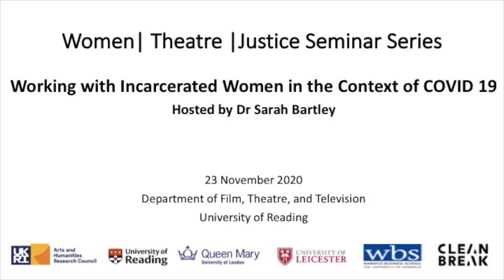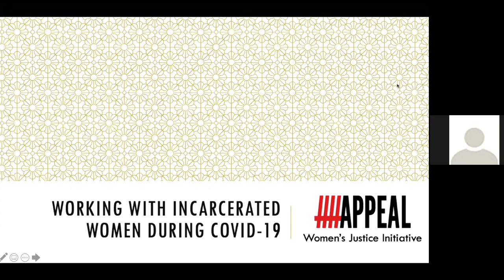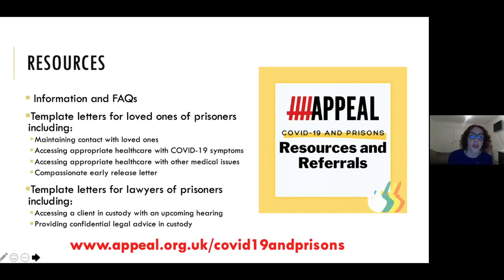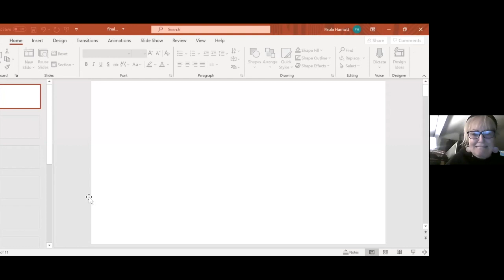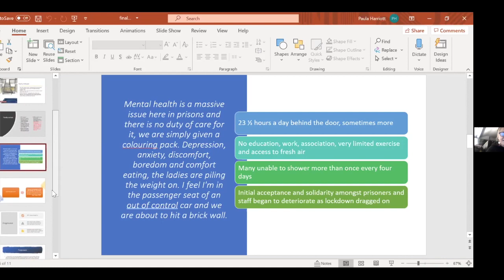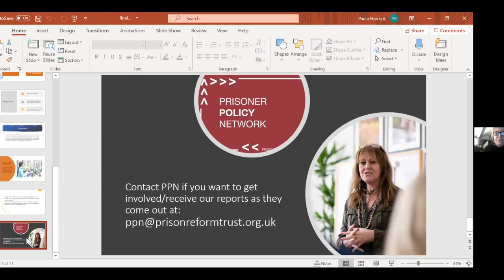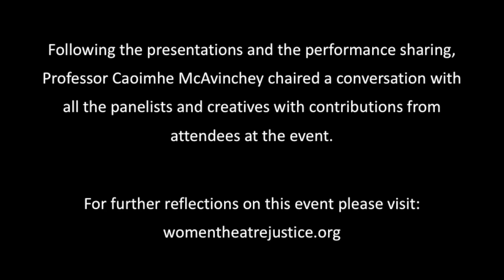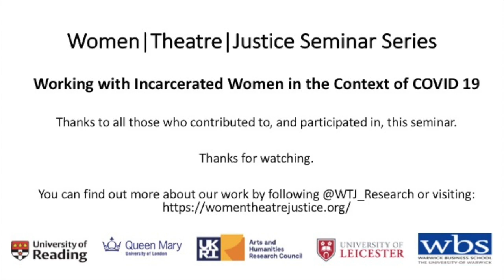Working with Incarcerated Women in the Context of COVID 19. WTJ Seminar @ University of Reading.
Hosted by Dr Sarah Bartley, School of Film, Theatre and Television, University of Reading.

The COVID 19 pandemic has exposed a myriad of healthcare, human rights, education, rehabilitation, and capacity issues within the UK criminal justice system. This event brought together speakers from Criminal Justice, Arts and Culture, and the Women’s Sector to reflect on how the coronavirus has impacted the lives of incarcerated women and those encountering the criminal justice system at this time.

Kate Paradine (Women in Prison), Paula Harriott (Prison Reform Trust); and speakers from Appeal (Women's Justice Initiative), each shared their perspectives on how the women they work with have been affected by the pandemic. The speakers also highlighted the advocacy and campaigning that organisations are undertaking in this moment in order to think about how we might push for change during this moment of crisis.

Anna Herrmann, Yasmin Joseph and River (Clean Break Theatre Company) then shared the creative arts practice their organisations have been undertaking within and beyond the prison estate during this period of social isolation. They considered how creative and participatory arts practices can continue to make work that involves and represents incarcerated women under these increased restrictions.

Artists from Clean Break and the Prison Partnership Project then shared short pieces of performance emerging from their creative practice during this period.